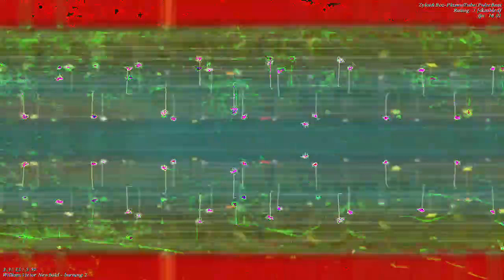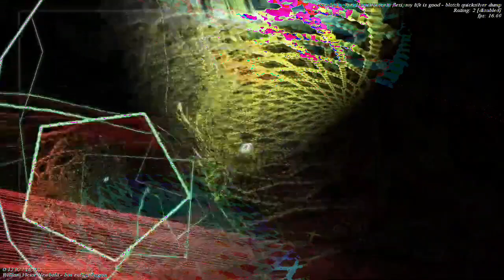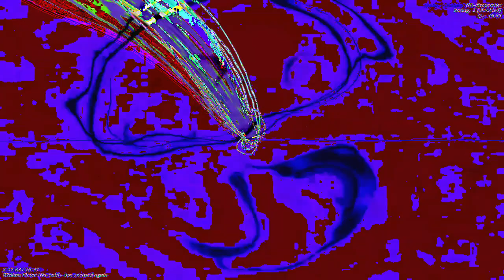[EPILEPSY WARNING] Movie 23 01 05 04h36m07s